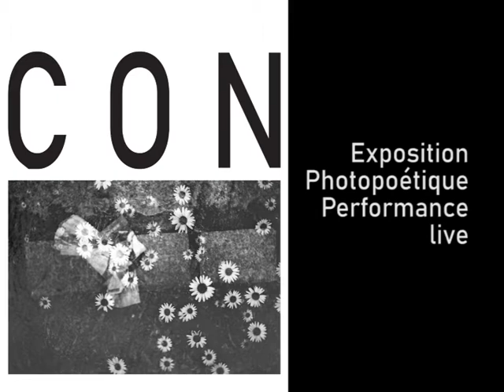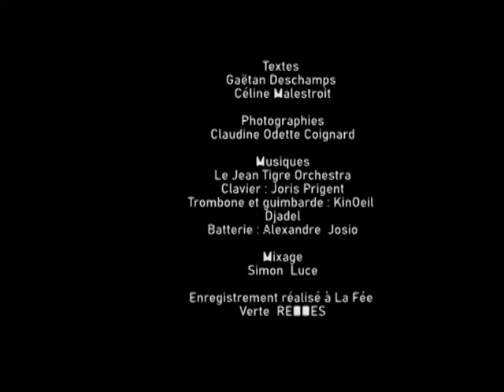CON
CON est un livre réalisé par Gaëtan Deschamps, Céline Malestroit pour les textes et Claudine Odette Coignard pour les photographies.
Tous les textes et toutes les photographies ont été réalisés lors du confinement et retrace le ressenti de trois artistes à l'instar d'un journal presque intime de cette vie presque arrêtée.
Pour cette occasion le Jean tiger orchestra viendra rythmer de sa rage sonore une lecture de textes bien choisis;
Textes : Céline Malestroit et Gaëtan Deschamps
Batterie : Alex Josio
Trombone et guimbarde : Kinoeil Djadel
Clavier : Joris Prigent
Son et Mastering : Simon Luce
Photographie : Claudine Odette Coignard
Enregistrement à la Fée verte  à Rennes